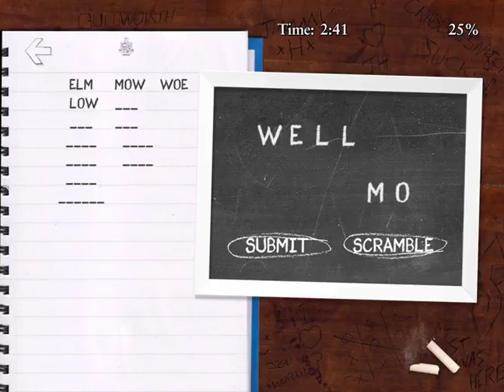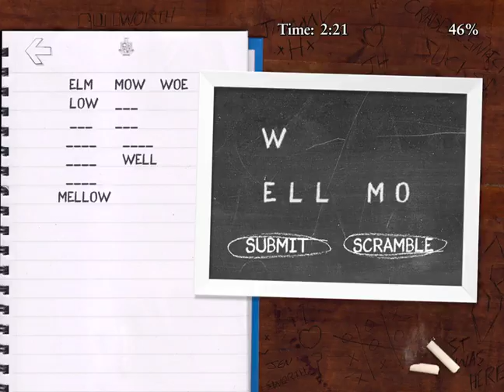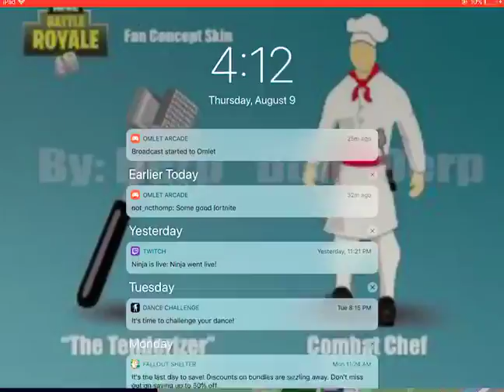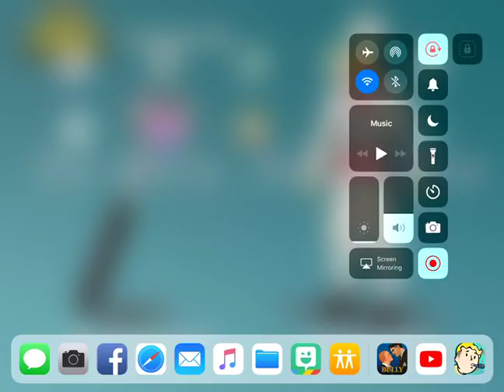PLAYING FORTNITE + PLAYING WITH FANS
I’m gonna play some fortnite live